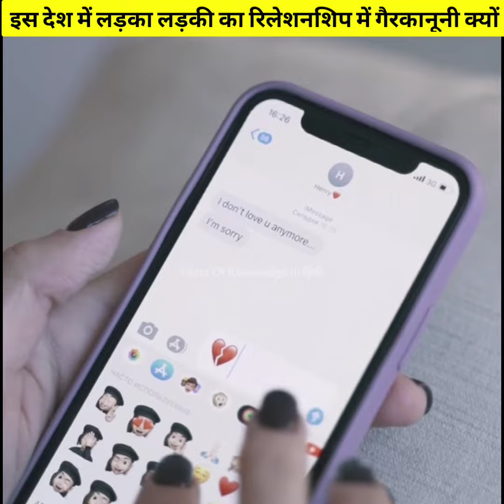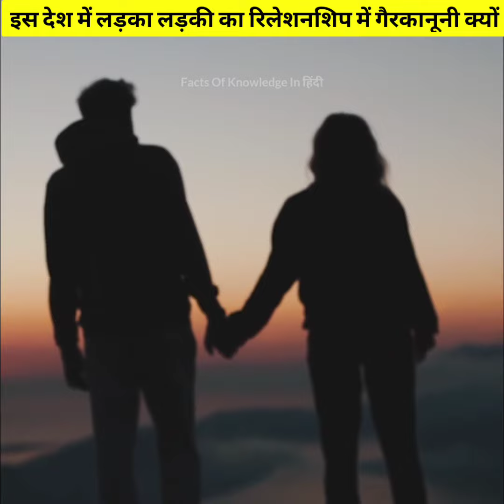इस देश के लड़का लड़की रिलेशनशिप क्यों नहीं रह सकते है।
Welcome To Facts Of Knowledge In हिंदी Youtube Channel.